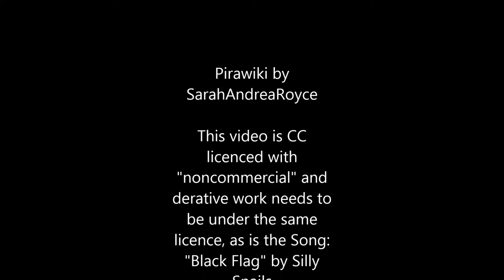[LEGO Worlds] [Built] [English] Pirawiki - small pirate boat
Extract files to: C:\Users\[YourUsername]\AppData\Roaming\Warner Bros. Interactive Entertainment\LEGOWorlds\Mods\Models